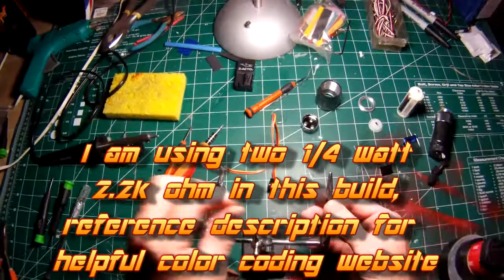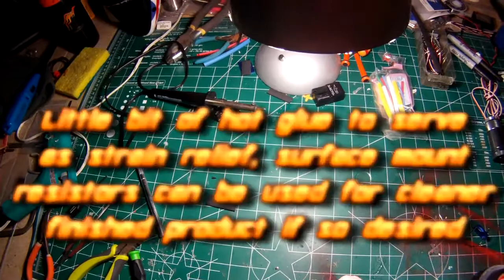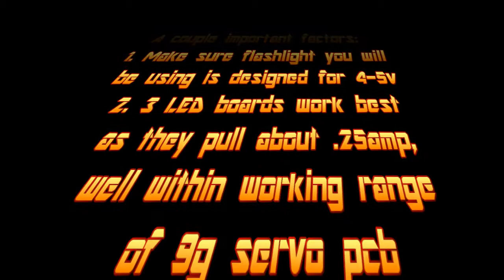DIY RC Landing Light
TX controlled DIY landing light utilizing cheap 3 LED flashlight and servo pcb